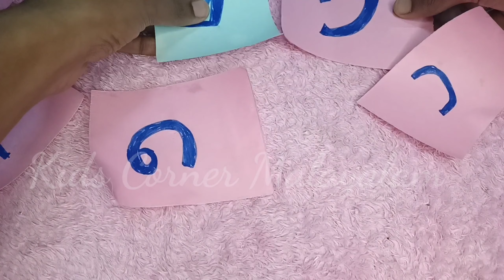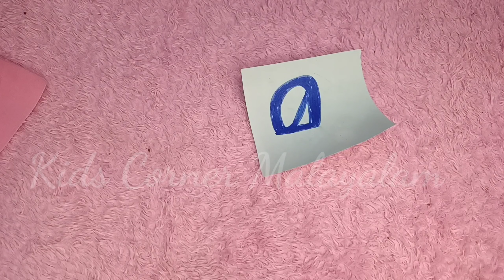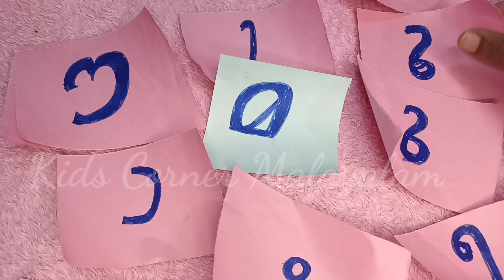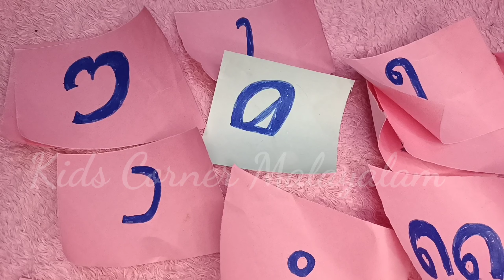സ്വര ചിഹ്നങ്ങൾ എളുപ്പത്തിൽ പഠിപ്പിക്കാം// മലയാളം സാര ചിഹ്നങ്ങൾ//kids corner Malayalam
ഹലോ കൂട്ടുകാരെ

Kidട Corner Malayalam ലേക്ക് എല്ലാവർക്കും സ്വാഗതം🙏🙏🙏

കുട്ടികളെ എളുപ്പത്തിൽ പഠിപ്പിക്കാൻ സഹായിക്കുന്ന videos ആണ് ഈ ചാനനിൽ ഞങ്ങൾ ഇടുന്നത്.

നിങ്ങളുടെ വിലയേറിയ അഭിപ്രായങ്ങൾ COMMENT BOX ൽ ഇടണെ .😀😀

ഒത്തിരി സ്നേഹത്തോടെ
Shafnashameer